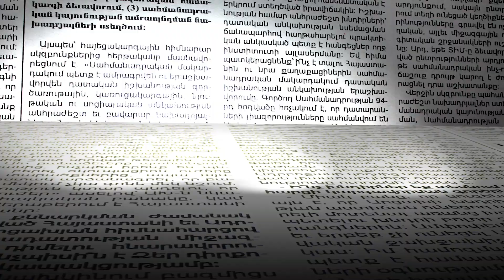Մալդիվների մասին չեմ մտածել, բայց Եվրոպայում ընկերներ ունեմ. Բաթոյանը՝ հանգիստն անցկացնելու մասին